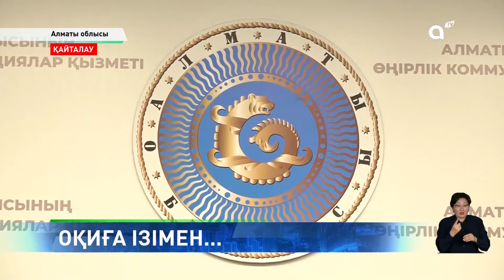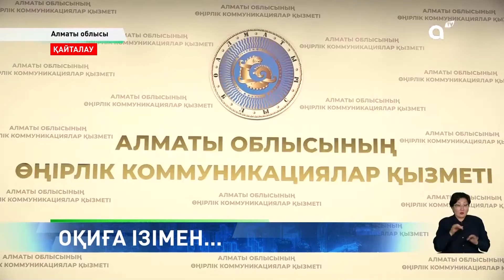Талғардағы қанды оқиға: полицейлер төбелестің қалай басталғанын бейнежазбадан көрсетті